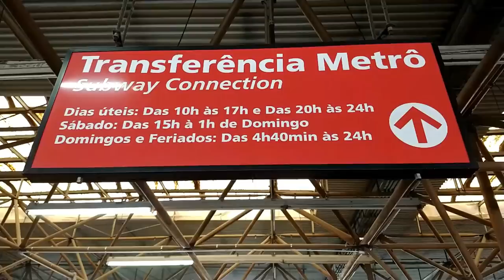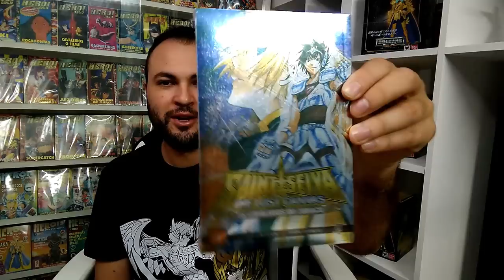Caçada Mega drive E cartuchos do super nintendo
Xbox 360 Super Slim 1 Controle 3 Jogos Originais Cabo Fonte

Super Nintendo fat 1 Controle 1 Jogo Fonte E Cabo Av

🔴PARCEIROS:
 ★ Grupo de venda de games:

IFIGENIA